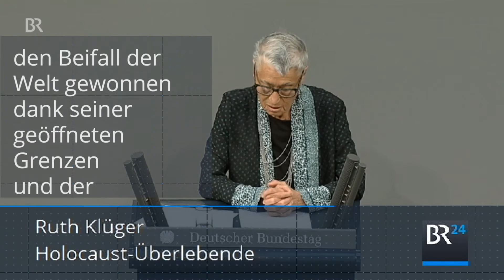Auschwitz-Überlebende Ruth Klüger: "Deutschland hat den Beifall der Welt gewonnen." | BR24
Die 84-jährige Holocaust-Überlebende Ruth Klüger bezeichnet die deutsche Flüchtlingspolitik heute im Bundestag als Wendepunkt für das weltweite Ansehen Deutschlands.